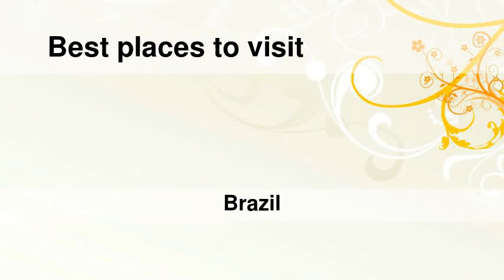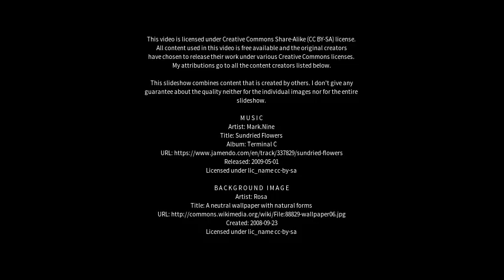Best places to visit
Best places to visit - Benjamin Constant (Brazil) Best places to visit - Slideshows from all over the world - City trips, nature pictures, etc.